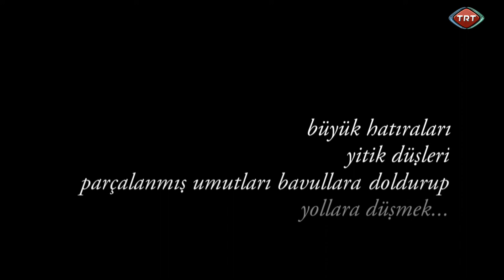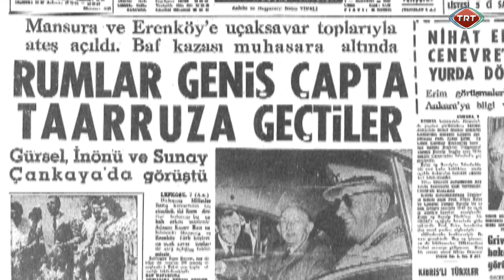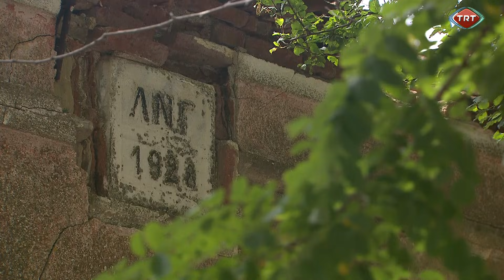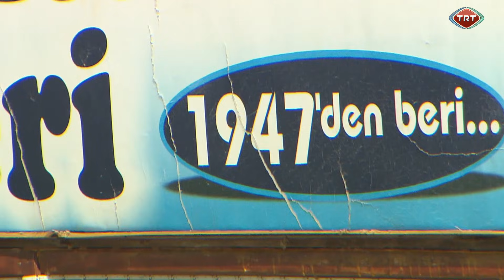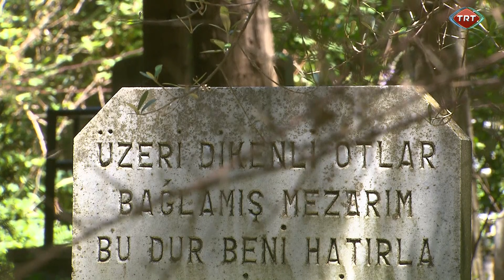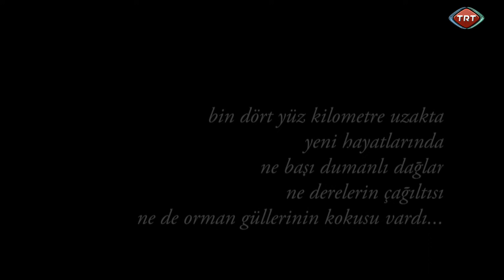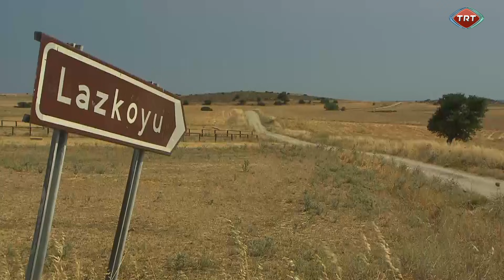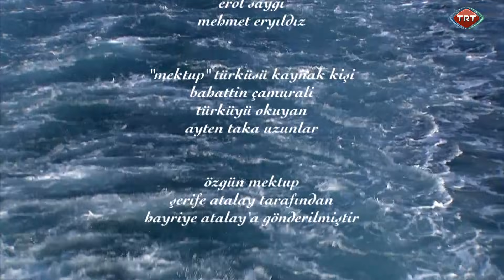Bir Ada İki Göç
BİR ADA İKİ GÖÇ

Göç ederken insanlar, kendilerini sarıp sarmalayan doğayı, toprağı, kültürü geride bırakarak yola koyulurlar. Hem geride kalan hayatın hüznü hem de yeni bir başlangıcın heyecanı vardır içlerinde... Bir acıklı yol hikayesidir göç.

Biz, göçü hep tek taraflı olarak, yani Gökçeadalı Rum halkın cephesinden-gidenlerin çerçevesinden  gördük, duyduk ve izledik. Evet, yaşananlar acı ve yüz kızartıcıydı zaman zaman. Ama adaya göçenlerin yani gelenlerin cephesinden hiç dönüp bakmadık. Hele de aynı bölgeden Karadeniz’den 1400 km. uzağa nasıl, hangi koşullarda göçmüştü bu halk? Yaylalardan yayılan orman gülünün kokusunu almadan, kemençe sesi duymadan, derelerin çağıltısını hissetmeden geçen yıllara rağmen  Karadenizli kimliğini korumaya çalışan yeni ada sakinleri …

Göç her koşulda zordur, ama bir adaya, bambaşka bir kara parçasına göç her şeyi daha da zorlaştırır. BİR ADA İKİ GÖÇ belgeseli, 1947 yılında Trabzon’un Sürmene ilçesinden, 1973 yılında ise Çaykara ilçesinden Türkiye’nin en batısına Gökçeada’ya göçen ailelerin kimi zaman hüzünlü, kimi zaman eğlenceli, kimi zaman da coşkulu hikayesini kahramanlarının ağzından anlatmaktadır.

YAPIM EKİBİ:

Yapımcı Yönetmen: Zühre SARAL GÖKAĞAÇ
Görüntü Yönetmeni: Yüksel ŞİPKA
Kurgu: Özen ERALP ŞEPİTCİ
Aktüel Ses: Nuri ÖZ
Kamera Asistanı: Nezih SEÇGİN
Danışmanlar: Fazlı KONYA, Murat DERELİ, Sebahattin ATALAY